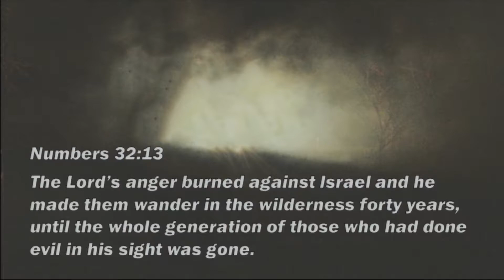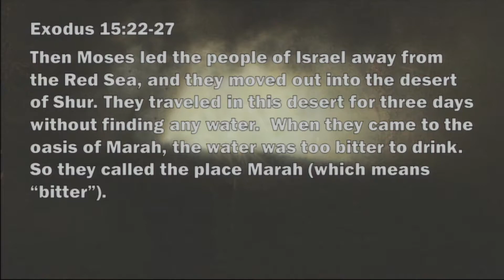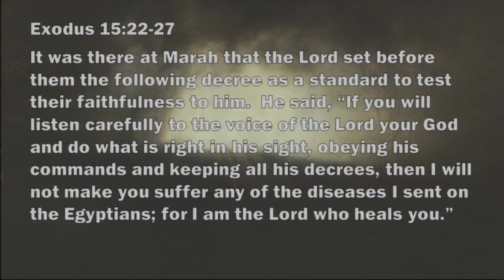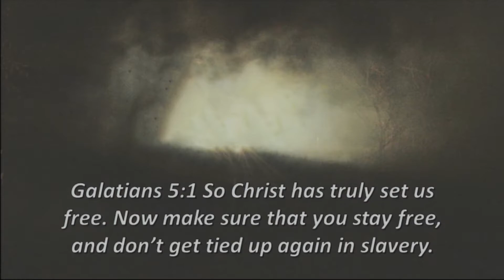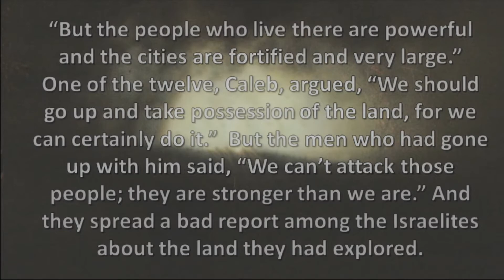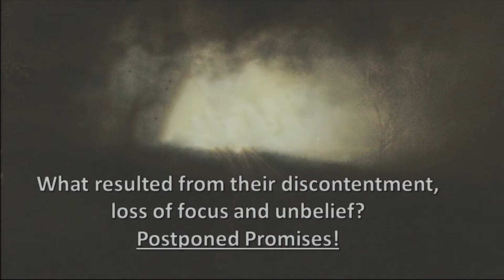Message #4 Testing - Wandering in the Wilderness - October 4, 2020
Fourth in the sermon series "Out of the Shadows"